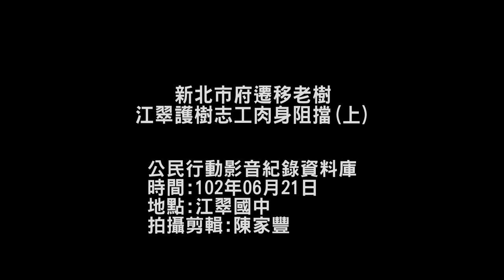2013 06 21新北市府遷移老樹 江翠護樹志工肉身阻擋(上)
新北市政府22日 於板橋江翠國中游泳池工程，將移植江翠國中網球場附近32株樹木，護樹志工一早爬上老樹捍衛老樹，包商於八點焚香祈求工程順利；護樹志工則以肉身企圖阻工程車進入工地施工，過程中與警消發生多起推擠，最後警方以妨礙公務將涉嫌阻擋機具進入的3位護樹志工架離現場。
(6/23江翠護樹 抗爭紀錄)
am:7:00 護樹志工爬上老樹企圖阻擋工程進行。
am:7:30 警方到場以人牆隔離護樹志工隊。
am:8:00 承包商與新北市工務局人員於工地上香祈求工程順利。
am:8:30 承包商於將移植的老樹上綁上紅布條。
am:8:50 承包商工程車進場，護樹志工肉身阻擋工程車進入工地。
am:8:52 警方開始排除阻擋於工程車前的志工。
am:8:58 包商圍起人牆讓工程車進入工地，護樹志工再度向前阻擋。
am:9:05 警方強力排除擋車志工並逮補護樹志工潘翰聲。
am:9:05 另一頭警方逮補護樹志工王鍾銘。